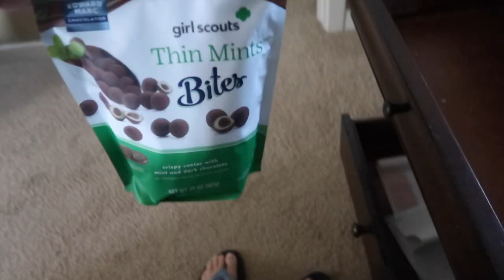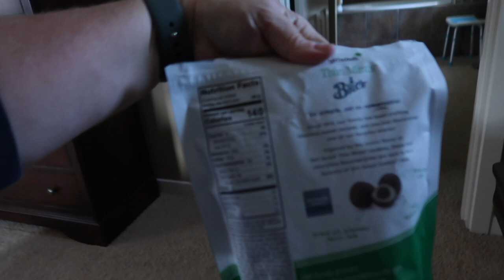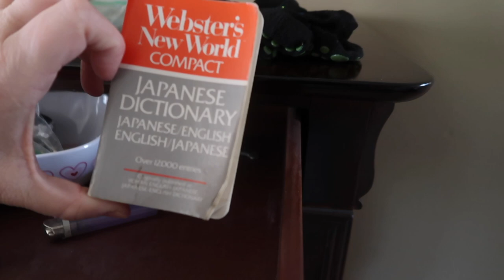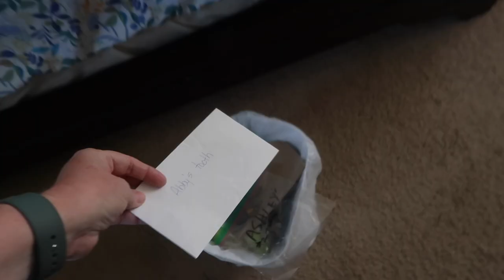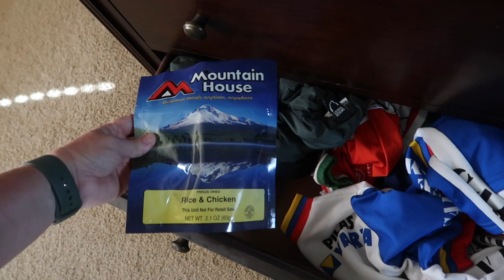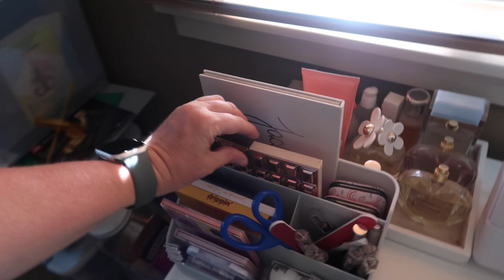I LOST MY WEDDING RING...OR WAS IT STOLEN? | TRYING TO FIND MY WEDDING RING | BEDROOM CLEAN WITH ME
AMAZON FAVORITES:

LUG TRAVEL BAG:

MICROFIBER BEACH (TRAVEL) TOWELS:

GoPro HERO9 BLACK CAMERA:

Canon PowerShot G7X Mark II Digital Camera:

Monitor Stand Riser Desk Organizer:

Bookshelf for Desktop Storage:

ART MARKER SET:

CURRENT PHONE CASE:

FETCH APP -2000 BONUS points w/ REFFERAL CODE:
5KKJA